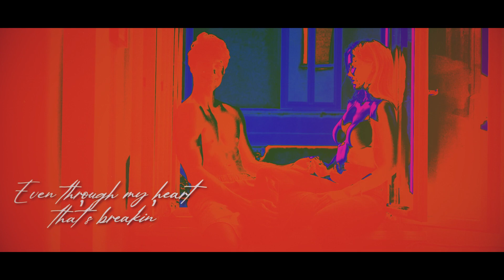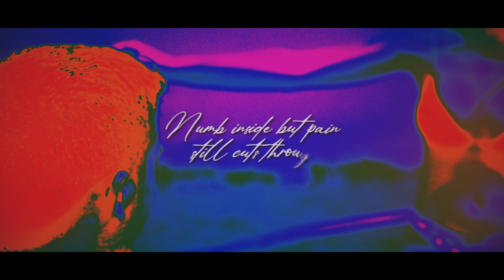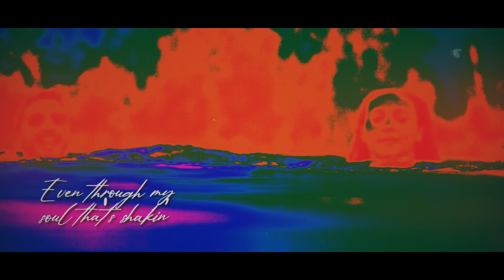Nora Van Elken - This World (Lyric Video)